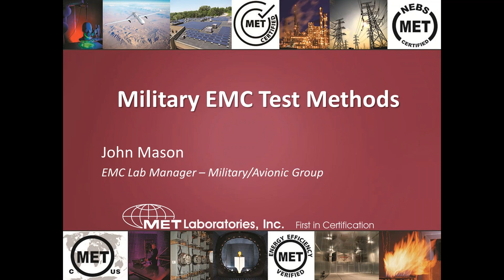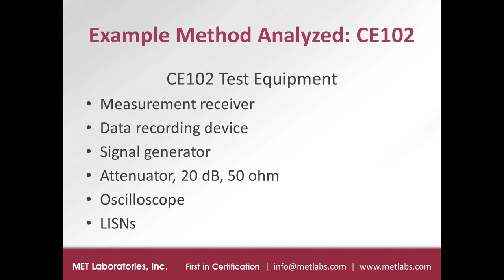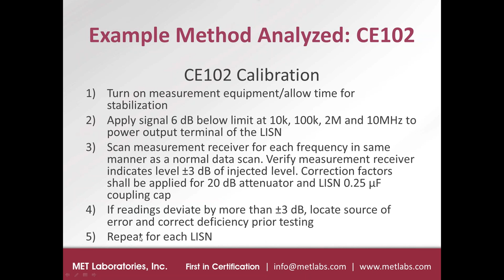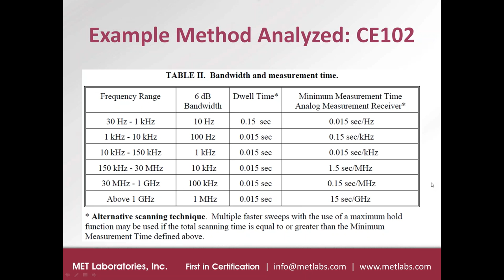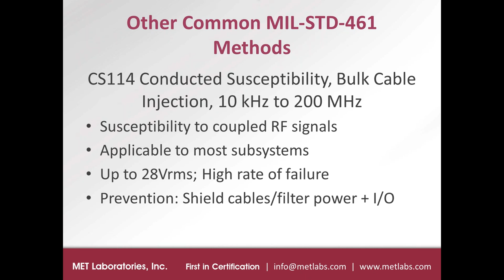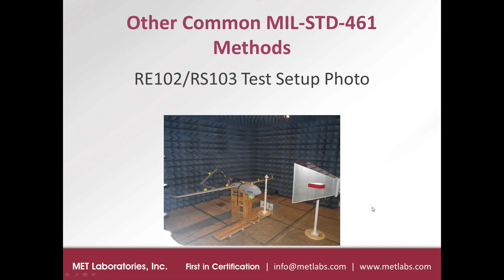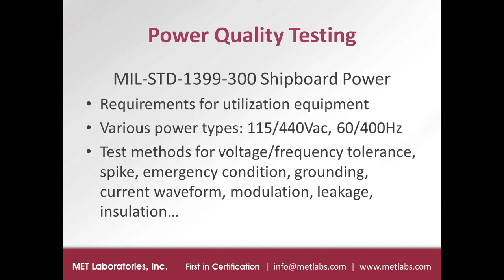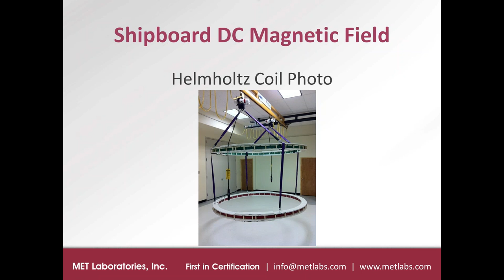Military EMC Part 2: Methods of Testing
• Methods of testing equipment for Electromagnetic Compatibility
• Conducted emissions
• Conducted susceptibility
• Radiated emissions
• Radiated susceptibility
• Electrostatic Discharge (ESD)